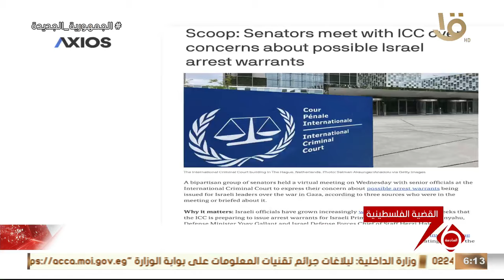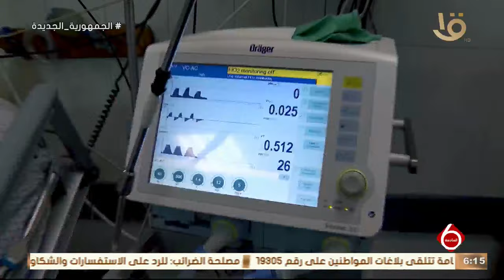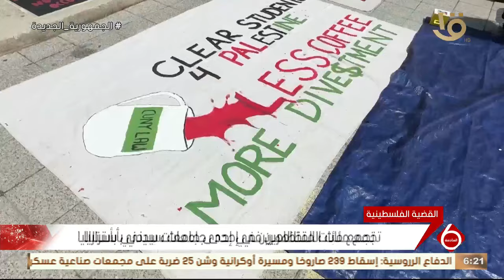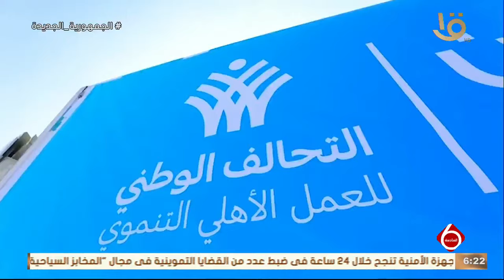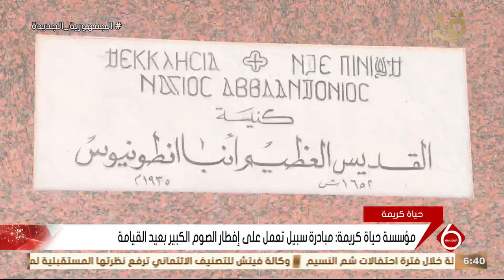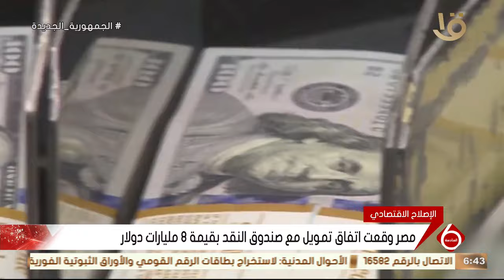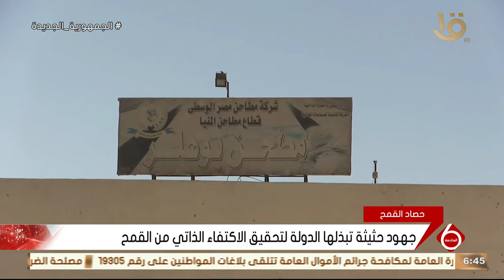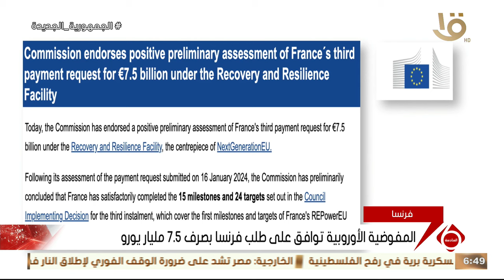نشرة السادسة | أهم الأخبار السياسية والاقتصادية محليا وعالميا.. 4-5-2024